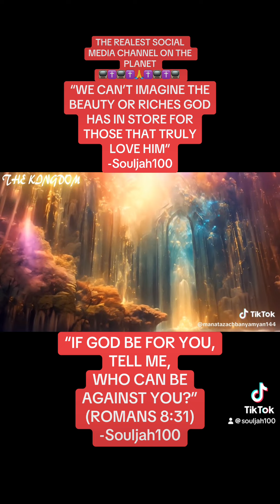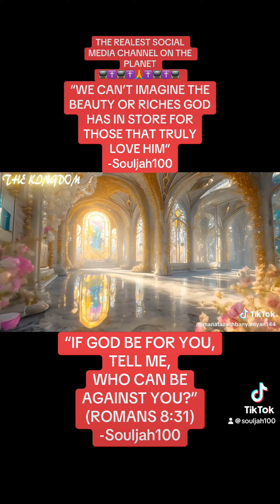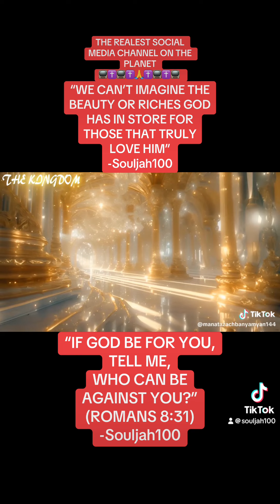September 15, 2024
THE REALEST SOCIAL MEDIA CHANNEL ON THE PLANET

“WE CAN’T IMAGINE THE BEAUTY OR RICHES GOD
HAS IN STORE FOR THOSE THAT TRULY LOVE HIM”
-Souljah100

“IF GOD BE FOR YOU,
TELL ME,
WHO CAN BE
AGAINST YOU?”
(ROMANS 8:31)
-Souljah100